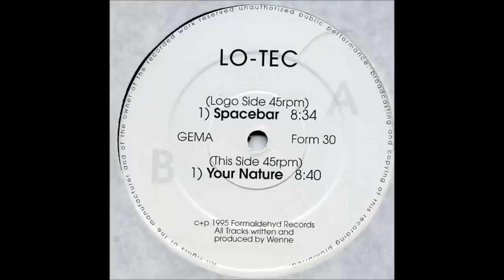Lo Tec - Spacebar (1995)